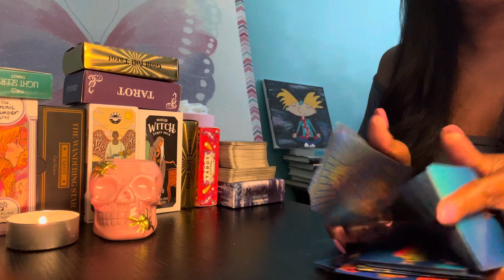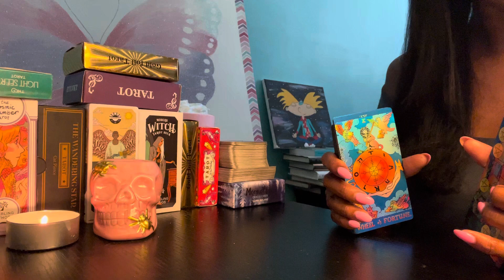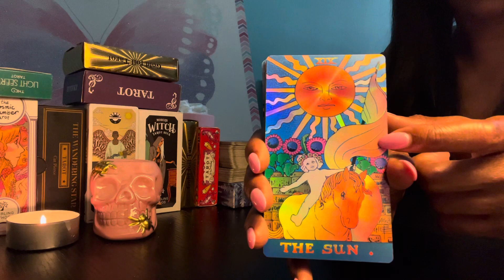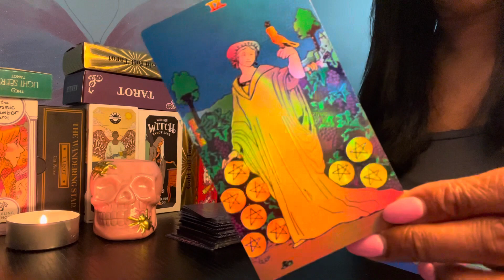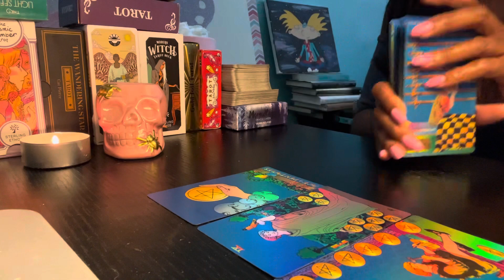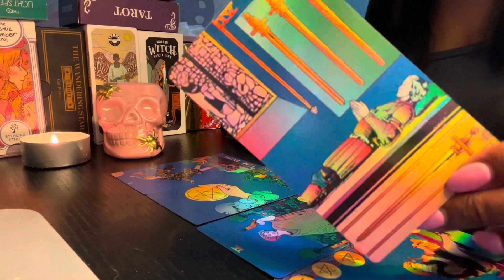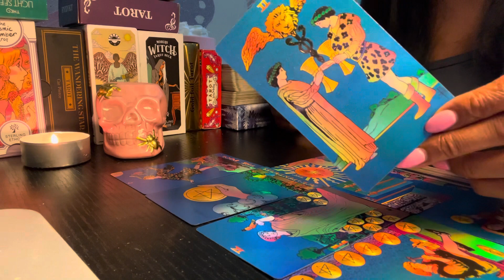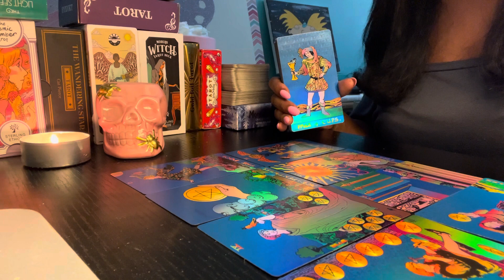ARIES ♈️ TOO BUSY WINNING 🥇 🏆🎖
PERSONAL READINGS 🌙
      $44 Natal Birthchart Reading
      $33 Love 💕 & Personal 🍃plus one additional question, and two oracle cards
      $22 Love Spread 💕 (5 card minimum )
      $22 General Spread 🍃(5 card minimum)
      $11 Questions (via email)